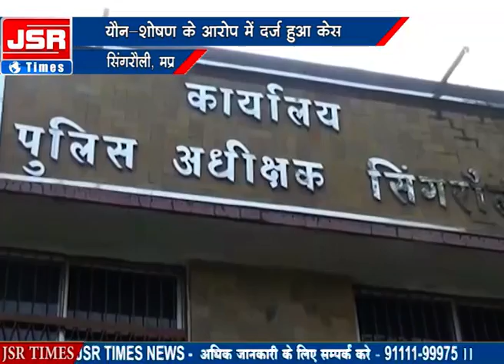सिंगरौली,मप्र। विद्युत विभाग में पदस्थ सीनियर इंजीनियर पर लगा यौन-शोषण का बड़ा गंभीर आरोप